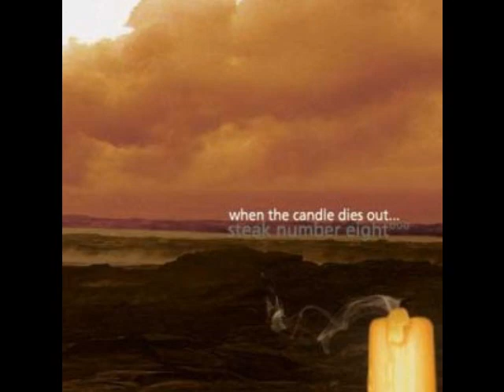The Holy Truth- Steak Number Eight